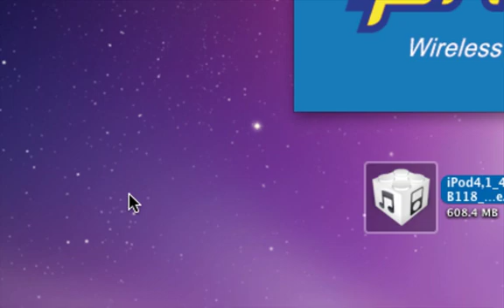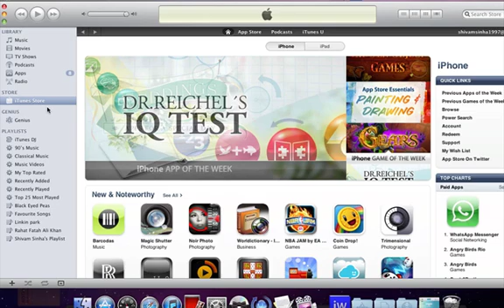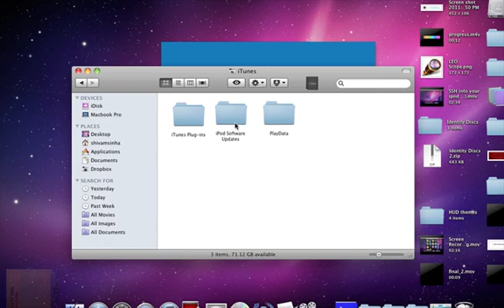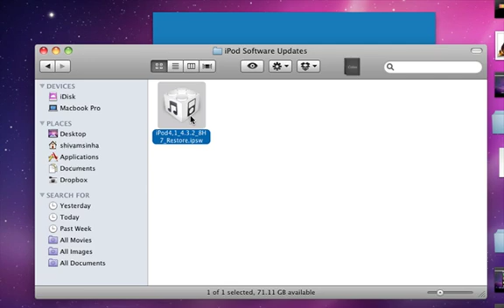How to find ipod firmware on Mac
Finding you ITUNES downloaded firmware on mac. I basvically decided to do this when I had to JB my 4.3.2 ipod using Redsn0w which requires your firmware